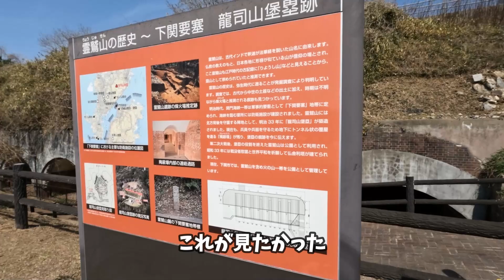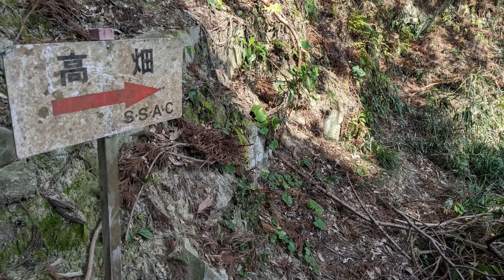【下関市】高畑【後編】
霊鷲山登りました(;´Д`)ﾊｧﾊｧ

【目次】
00:00　霊鷲山登山口（高畑コース）
18:50　サムネ
27:10　ピクニック広場
37:53　山頂
41:10　龍司山堡塁跡

【撮影機材】
GoPro HERO10　Google Pixel４